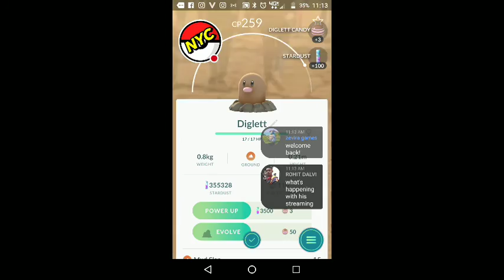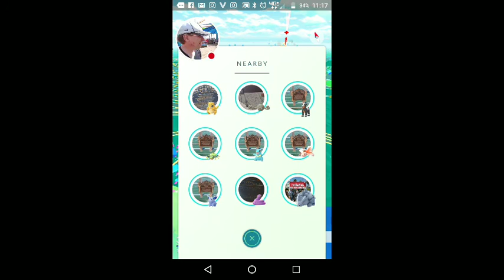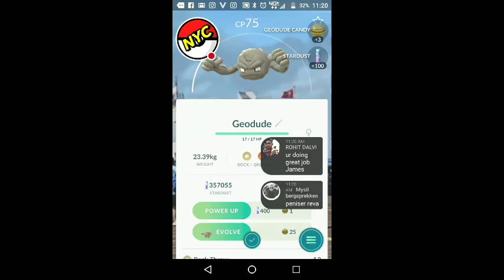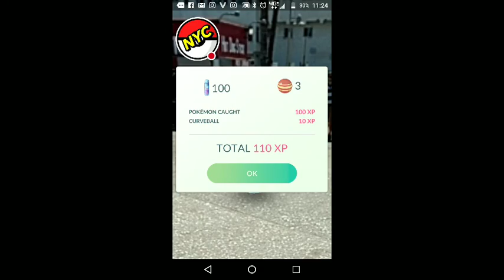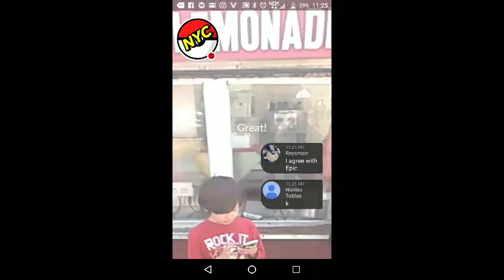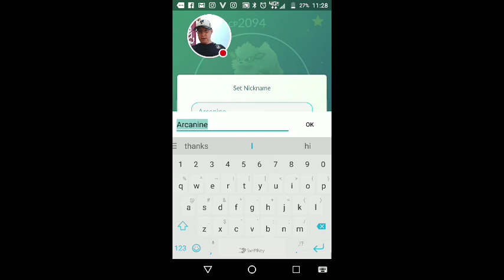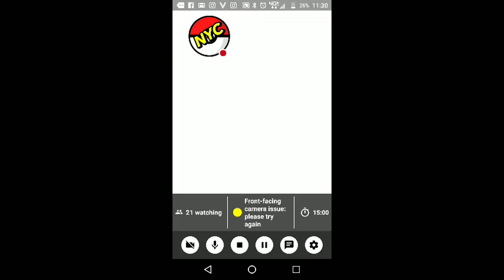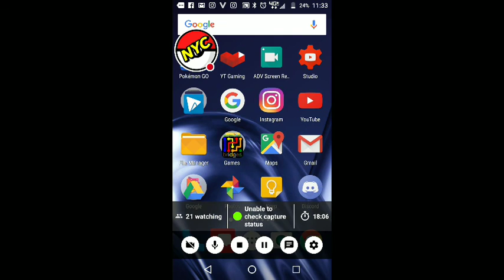1st Visit to SANTA MONICA Pier (Livestream Archive)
Pokémon GO archive